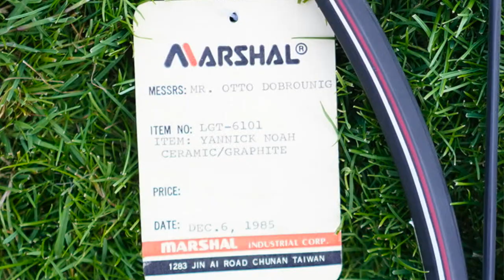Yannick Noah Le Coq Sportif French Open 1983 | The Berlin Tennis Gallery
It was June 5, 1983. The French Open Final at Stade Roland Garros, Paris. Yannick Noah serving his match ball against the Swedish superstar Mats Wilander. Noah`s racket: Le Coq Sportif TCO. Winning the point, and falling on his knees made him the first compatriot after 1946 to win the Musketeers´ trophy. His great victory made him the last ever player to win any Grand Slam tournament with a wooden racket.

Host: Andreas Fixemer

Video production and design: G-Anne Fixemer

Locations:
                  Centre français de Berlin
                  Embassy of France, Berlin
                  Bellevue Palace (Germany)
Camera used:
Sony a7iii
Lens: Sony 16-35mm F2.8 (amzon.de)

Microphone: Comica Lavalier Microphone (amazon.de)